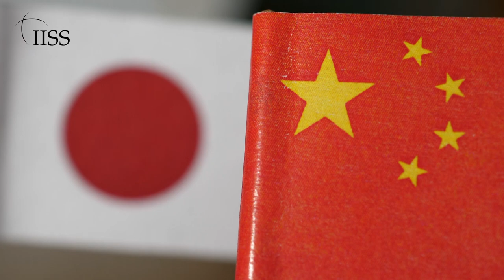The IISS Japan Chair Programme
Robert Ward, Yuka Koshino and Mariko Togashi discuss Japan's changing role in the world, regional security and the growing importance of geo-economics. They explain how and why the IISS Japan Chair Programme seeks to shed light on Japanese policy and what others can learn from it.